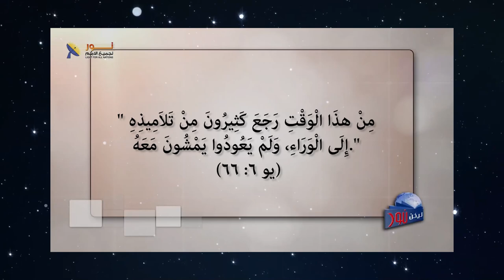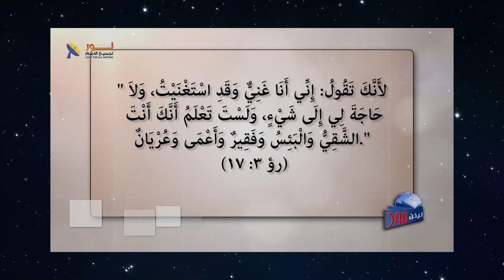627 تحذير مرعب على فم المسيح يجب على كل مؤمن الانتباه إليه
تحذير مرعب على فم المسيح يجب على كل مؤمن الانتباه إليه
مقطع من الحلقة 627 – الحياة المثمرة
لمشاهدة الحلقة كاملة تفضل بالضغط على هذا الرابط: